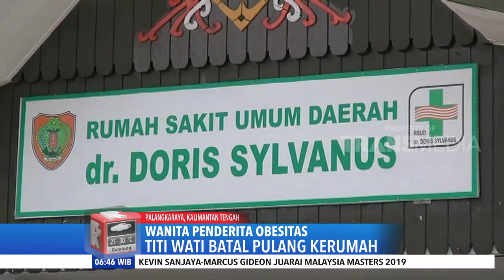Pasca Operasi, Titi Wati Mulai Membaik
REDAKSI PAGI, 21 Januari 2019